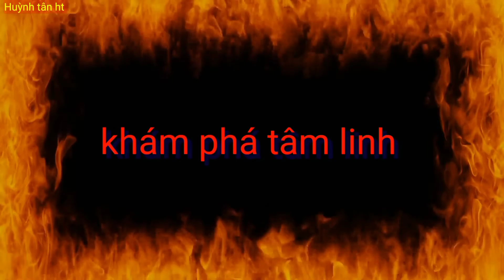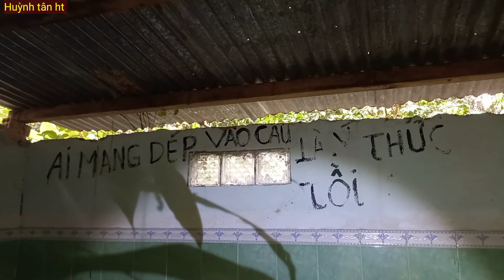Nổi Óc Cục Trước Căn Nhà Hoang Giữa Núi Rừng Rùn Rợn/Huỳnh tân ht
✅: Huỳnh tân ht luôn chân thành cảm ơn quý ông bà cô bác anh chị em gần xa đã yêu thương và luôn luôn ủng hộ huỳnh tân trong suốt thời gian qua ạ.

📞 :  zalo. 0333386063